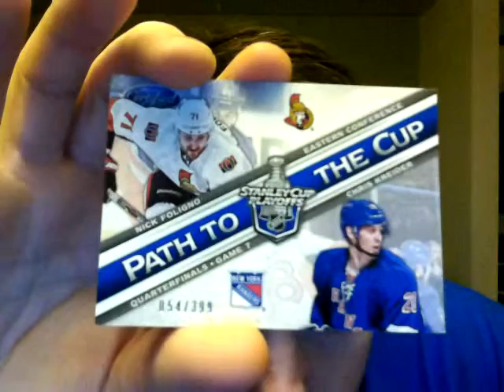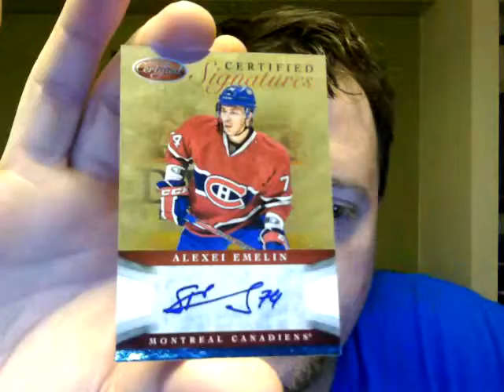Break # 117 - Recap